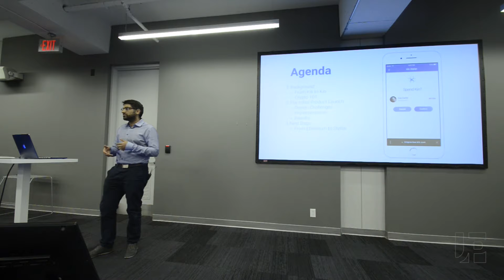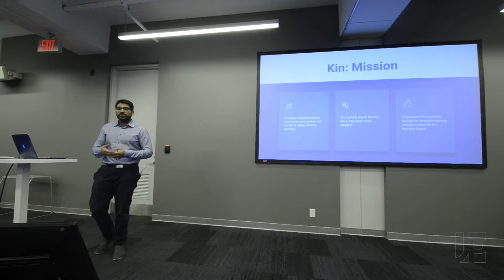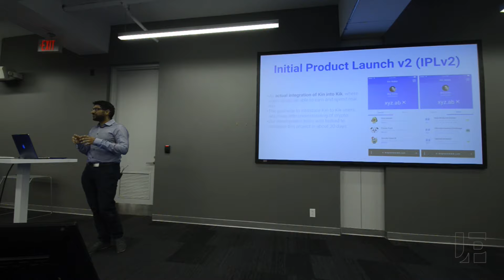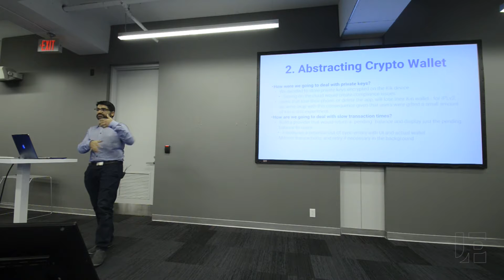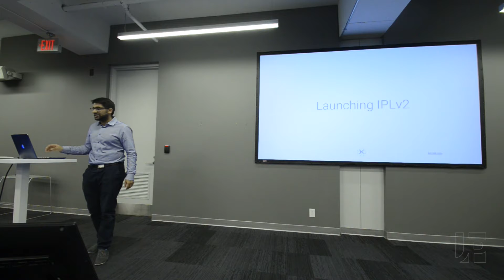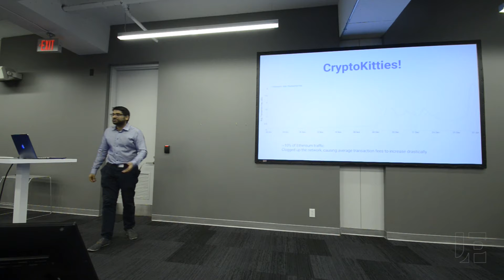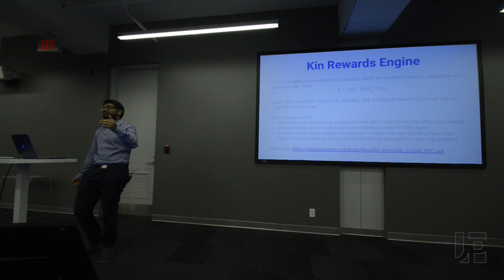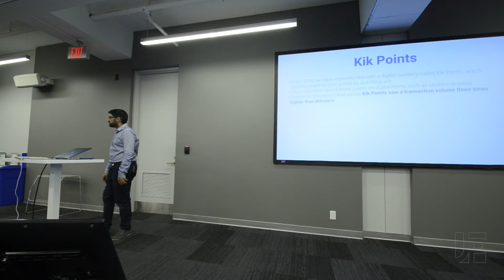DevTO #76: Talk #3: Challenges of building the first product launch of Kin into Kik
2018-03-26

In December 2017, Kik launched the first earn and spend opportunities of Kin, a cryptocurrency working on bringing together a broad group of participants to create an open ecosystem of digital services. There are a quite a few challenges of working with blockchain technologies in a consumer environment where scale and transaction times are very important. This talk will discuss the challenges of launching our first Kin experience, and the future experiences we are working on developing at Kik. Shums was the co-founder of Blynkstyle, which was a shopping app acquired by Kik in 2015. He currently leads Kik's server development team in Toronto and manages Kik's developer platform. Kik recently raised $100 million through the launch of an innovative cryptocurrency called Kin.